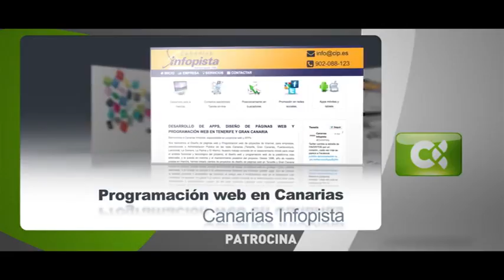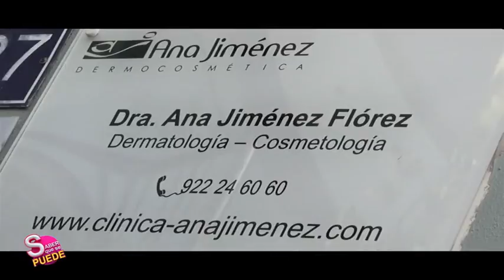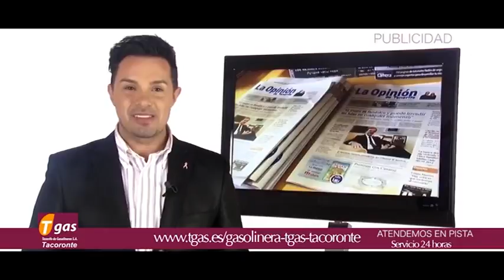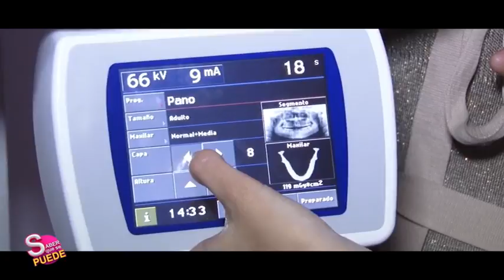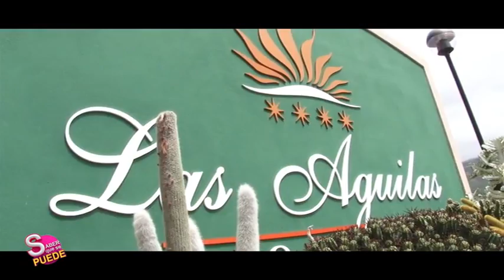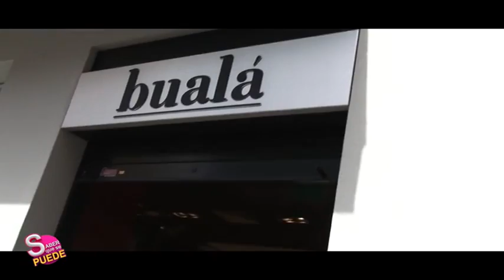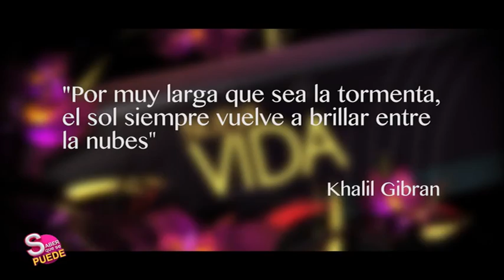Saber que se puede | Capítulo 05, sábado 26/12/15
Programa que muestra que la ayuda externa y los cambios vitales, tanto el aspecto físico como en el psicológico, pueden dar la vuelta a la vida de una persona.